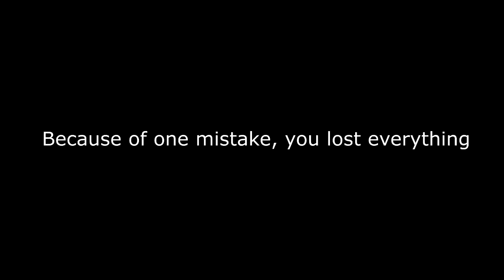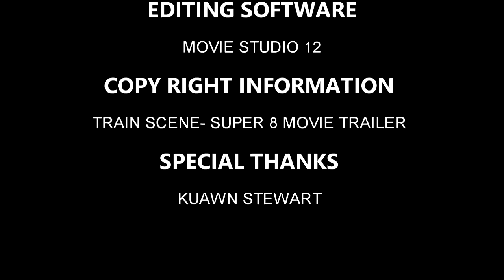FBLA Digital Video Production 2017 GONE Trailer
2nd place winner at Kansas State FBLA